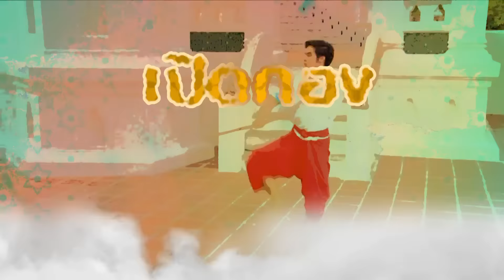เปิดกองวิก 3 แสงเทียน | เสาร์ที่ 8 ตุลาคมนี้ เวลา 08.45 น.